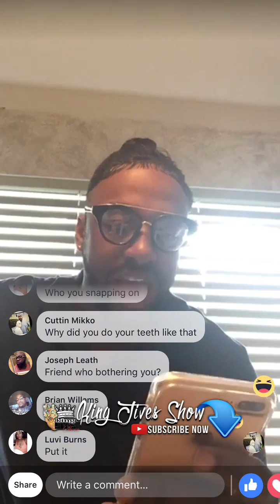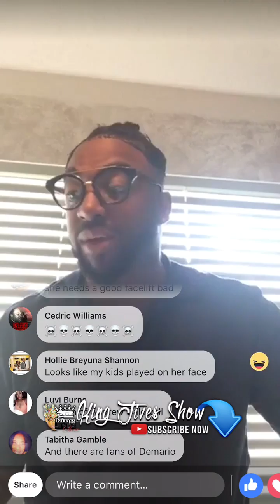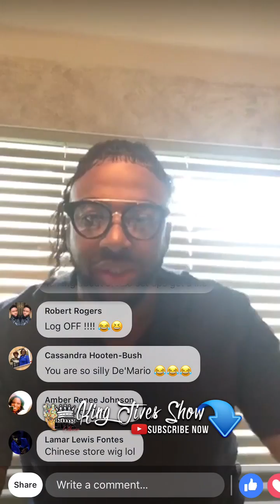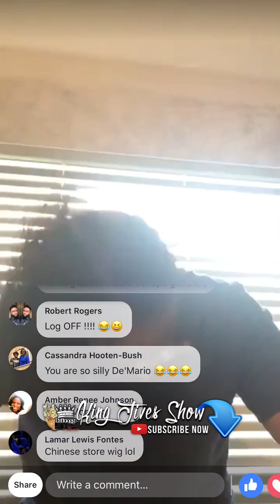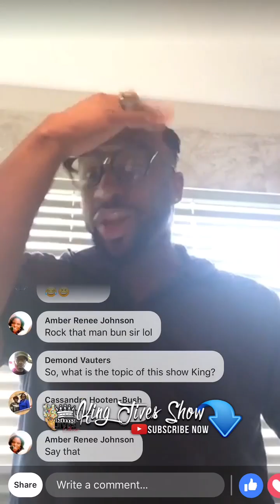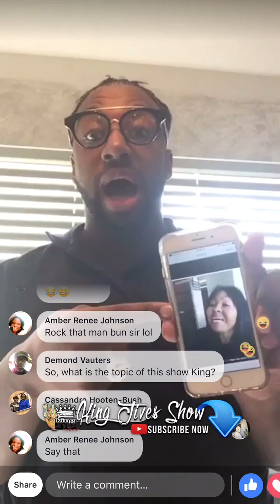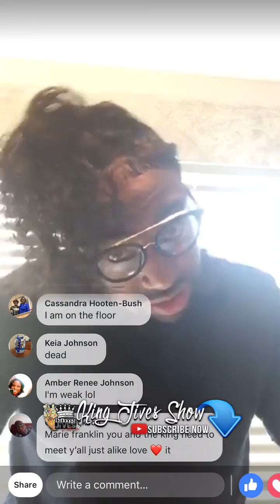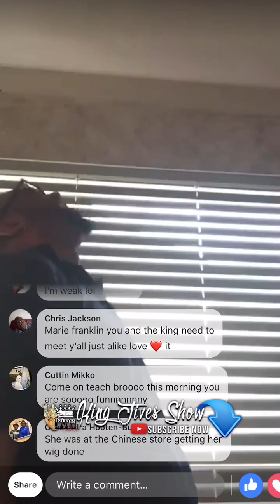The Clark Sisters Respond to Wendy Williams | The Response to The Fans‼️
בס״ד

YouTube.com/drdjives (KingJivesShow)